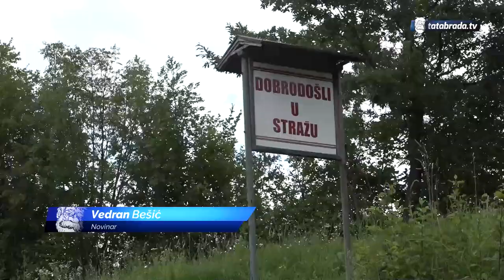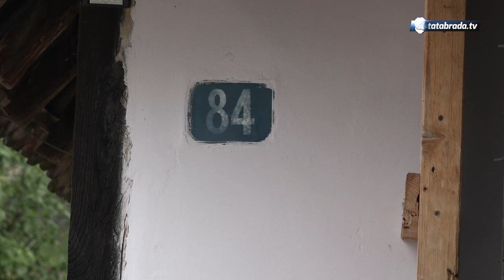12 djece i 14 unučadi - Priča baba JANE i djeda IVE iz Straže - tatabrada.tv